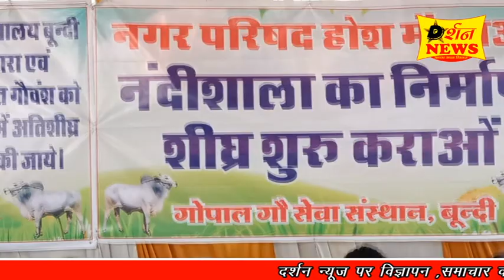49 वें दिन गो भक्त एक दिवसीय भूख हड़ताल पर रहे और आगे निरंतर धरने को तिर्व गति प्रदान करने घोषणा की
*49 दिन बाद भी गौ भक्तों का जोश नहीं हो रहा कम , 49 वें दिन गो भक्त प्रमोद शर्मा ने एक दिवसीय भूख हड़ताल पर रहे और आगे निरंतर धरने को तिर्व गति प्रदान करने घोषणा की*

      *जब तक पशु चिकित्सालय में भर्ती असहाय बीमार गोवंश शिफ्ट नहीं हो जाते तब तक धरना निरंतर जारी रहेगा*